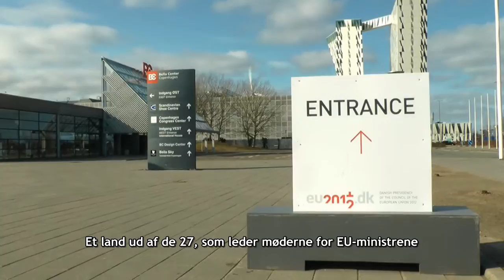Présentation de la Présidence danoise de l'Union Européenne 2012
Grégor Trumel, premier conseiller de l'ambassade de France au Danemark, présente le contexte de la Présidence danoise de l'Union Européenne, son organisation et ses enjeux.